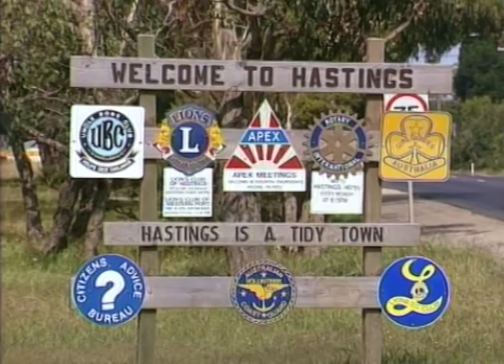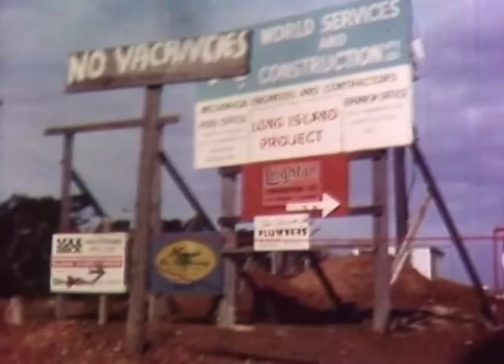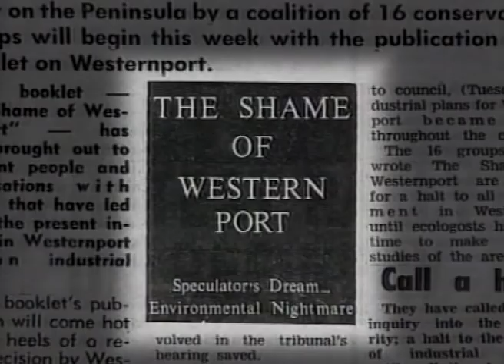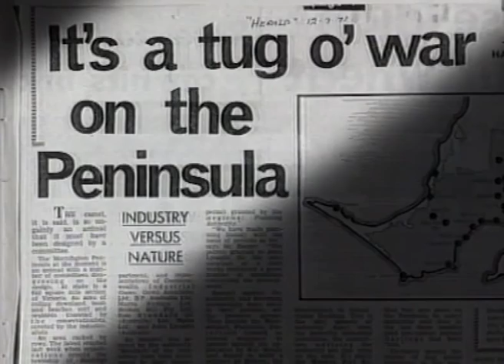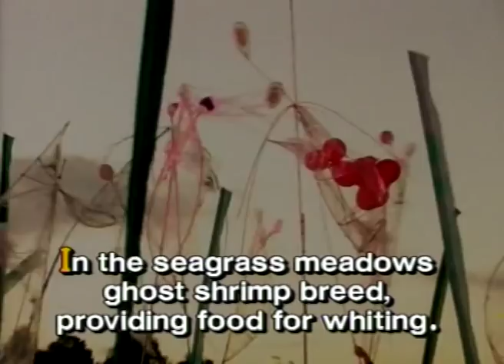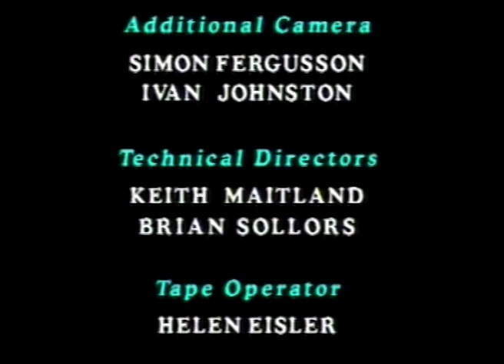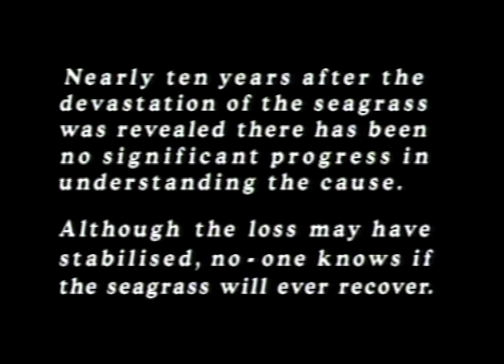SEAGRASS STORY (50 MIN)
1991 TV Documentary co-produced by Ian Cuming with the Westernport and Peninsula Protection Council and Open Channel ltd was directed by Steve Thomas, narrated by Terry Lane and edited by Uri Mizrahi with producer John Moore and line producer Sharyn Prentice. It tells the story of a three year community arts project undertaken by Ian Cuming, Meme Macdonald, Neil Cameron, Simon Normand and Greg Stebbing in the township of Hastings, Victoria, Australia from 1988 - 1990. The aim of the project and of the documentary was to raise awareness about the ecology of Westernport Bay.